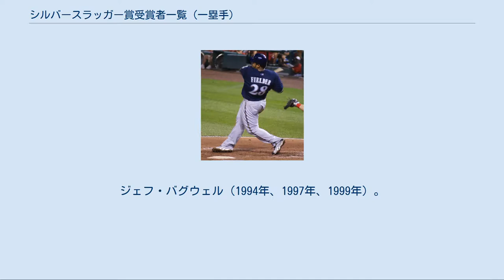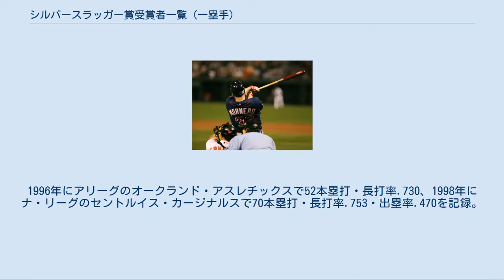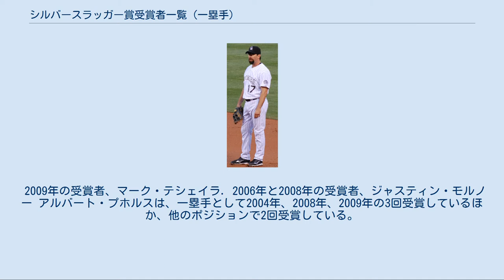シルバースラッガー賞受賞者一覧 (一塁手)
トッド・ヘルトンは一塁手として最多4回シルバースラッガー賞を受賞した。
 シルバースラッガー賞は、ナショナルリーグ・アメリカンリーグの各リーグからその年のシーズンで最も打撃に優れていた選手が各ポジション1人ずつ計9人が、各チームの監督・コーチの投票によって選出される。
指名打者制を採用しているアメリカンリーグは投手の代わりに指名打者が選ばれる。
1980年、ケンタッキー州ルイビルのバットメーカーであるヒラリッチ&ブラズビー社が表彰を始める。
名称は自社商品である「ルイビル・スラッガー」から採られた。
受賞者に贈られるトロフィーは高さ3フィート（約91cm）である。
 一塁手としてのシルバースラッガー賞の受賞回数は、2000年から2003年にかけて4年連続で受賞したコロラド・ロッキーズのトッド・ヘルトンと、2004年、2008年から2010年の4回受賞したアルバート・プホルスと、2013年、2015年、2017年 - 2018年の4回受賞したアリゾナ・ダイヤモンドバックスのポール・ゴールドシュミットが最多。
ア・リーグでは5選手が3回受賞している。
セシル・クーパー（1980年 - 1982年）、ドン・マッティングリー（1985年 - 1987年）、カルロス・デルガド（1999年 - 2000年、2003年）、マーク・テシェイラ（2004年 - 2005年、2009年）、ミゲル・カブレラ（2010年、2015年 - 2016年）。
ナ・リーグでは2選手が3回受賞している。
ジェフ・バグウェル（1994年、1997年、1999年）。
フレッド・マグリフは1993年にサンディエゴ・パドレスとアトランタ・ブレーブスの両チームで、打率.291・37本塁打・101打点を記録し選出された。
親子での受賞は、セシル・フィルダーとプリンス・フィルダーの1組である。
セシルはア・リーグで1990年と1991年の2回、プリンスはナ・リーグで2007年と2011年、ア・リーグで2012年の3回受賞している。
 一塁手のシルバースラッガー賞受賞者のシーズン記録では、打率はトッド・ヘルトンの.372（2000年）が最高。
ア・リーグではフランク・トーマスの打率.353（1994年）が最高である。
出塁率はジェイソン・ジアンビの.477（2001年）が最高である。
1998年にマーク・マグワイアが本塁打と長打率は両リーグで最高、出塁率でナ・リーグ最高を記録。
1996年にアリーグのオークランド・アスレチックスで52本塁打・長打率.730、1998年にナ・リーグのセントルイス・カージナルスで70本塁打・長打率.753・出塁率.470を記録。
70本塁打は当時のメジャーシーズン最多本塁打記録となった。
打点はライアン・ハワードの149打点（2006年）が最多。
ア・リーグではドン・マッティングリー（1985年）とカルロス・デルガド（2003年）の145打点が最多である。
 2009年の受賞者、マーク・テシェイラ. 2006年と2008年の受賞者、ジャスティン・モルノー アルバート・プホルスは、一塁手として2004年、2008年、2009年の3回受賞しているほか、他のポジションで2回受賞している。
 2007年受賞者のプリンス・フィルダー。
16年前には父のセシル・フィルダーも一塁手として受賞している。